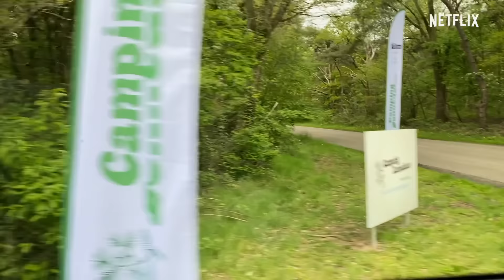Ferry | 48 Uur met Frank en Elise | Netflix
Wij volgden de cast voor 48 uur tijdens de speciale premiere van Ferry op Camping Zonnedauw!

Over Netflix